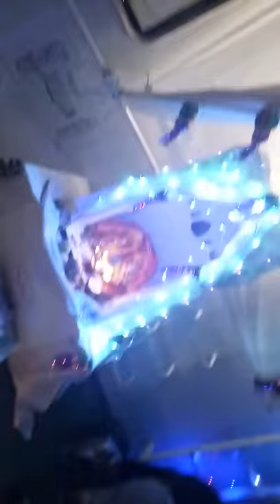Diwali in ship